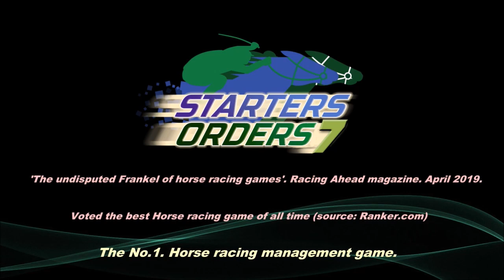preview nh w2 d2